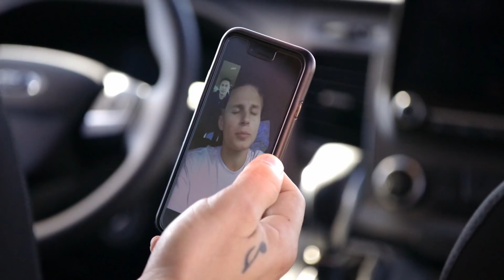Can Pauly D Pull Off This Terrifying Sky Diving Prank?! 🛩️ Revenge Prank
If you’ve been pranked, after you calm down, you probably want revenge. Like, immediately. On Pauly D and Vinny’s new show, ‘Revenge Prank,’ they help prank victims get payback. On this episode, Pauly helps Garrick pull off a scary sky diving trick.